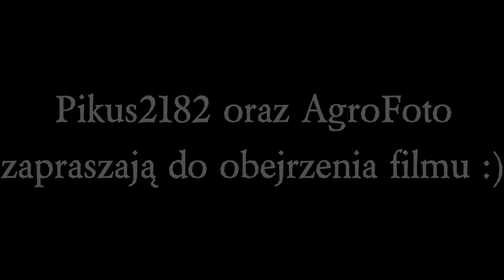Gosia w akcji orka 2014 HD plowing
Dziewczyny na traktory : D Orka 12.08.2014 r.

☆ Wyposażenie :
• Statyw Velbon EX-640
☆ Obróbka : Corel VideoStudio Pro x5